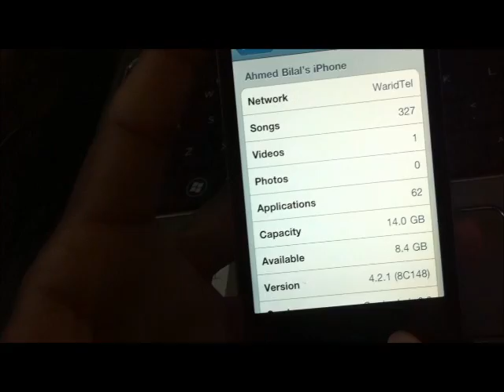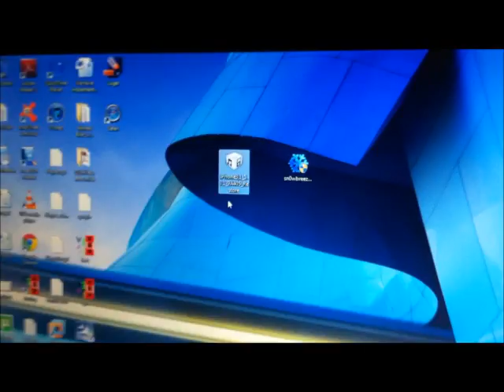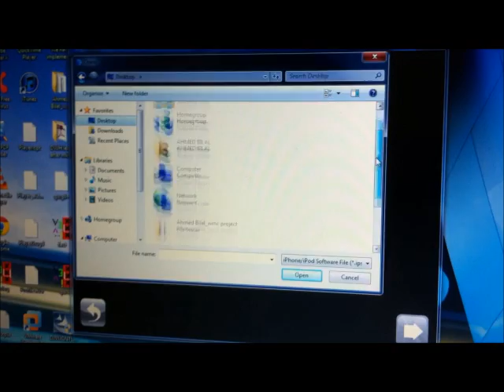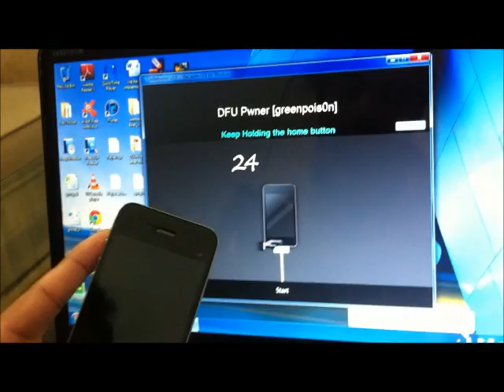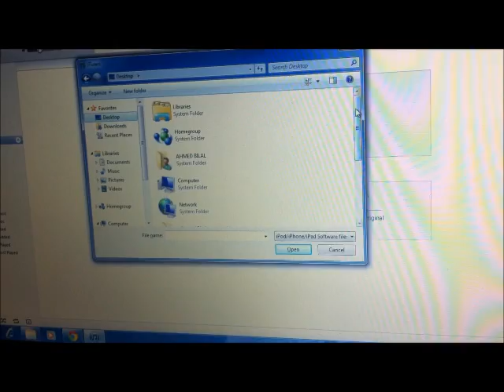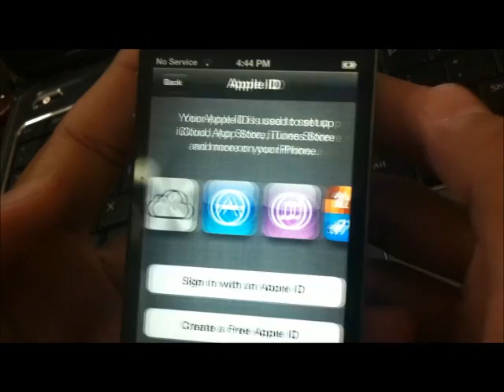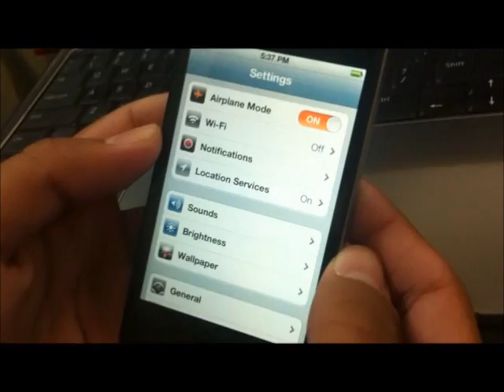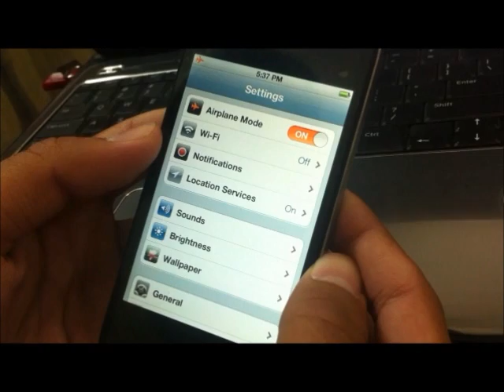NEW iOS 5.1 5.0.1 Untethered jailbreak unlocking with Gevey Sim For iPhone 4, 3GS iPod 4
Step 2: open sn0wbreez browse to origional firmware and click next.
Step 3: select expert mod and click next select general click next, and then check hactivate option(for iphone user) then click next and next.
Step 4: select Build Ipsw...now it will create Custom ipsw on your desktop.
Step 5: now its time to put ur device in DFU mode, select Start and fallow then instruction from snowbreez
Step 6: Close then snowbreez and open itunes(10+ version)
Step 7: In itunes press 'shitf+Restore' button on itunes and select the Sn0wbreez_iPhonexxxx this is created on your desktop by snowbreez.
Step 8: select restore when prompted by itunes.
Step 9: after 10-15 mins your device will be ON with running 5.0.1 :)